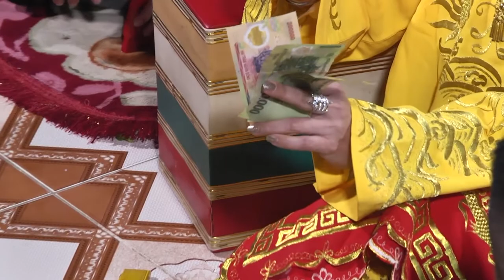Thanh Đồng Trần Thi Huyền Loan Gia Hoàng 10